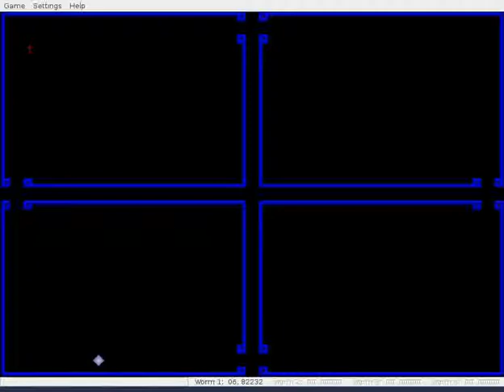Gnibbles + AI (single player)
gnome-games-2.6.2 + my automated worm control.